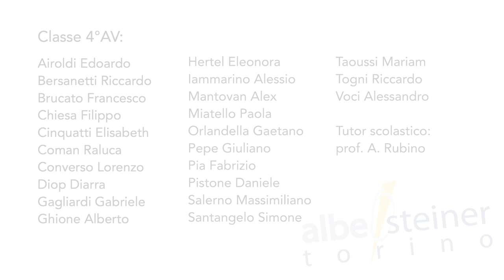TFF OFF 2018 - Intervista a Guillermo Quintero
Il regista Guillermo Quintero ci parla del suo film "Homo Botanicus'", presente al TFF36 nella sezione TFFDOC/INTERNAZIONALE e premiato come miglior documentario proprio nella sezione “Internazionale.doc“.